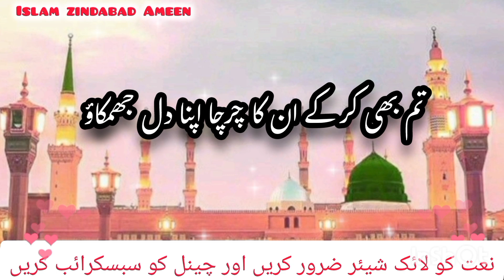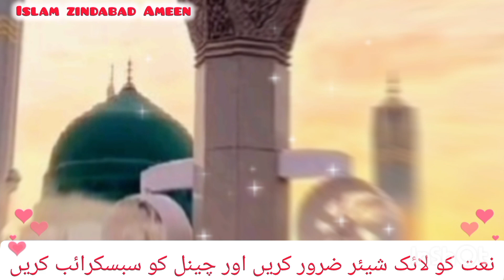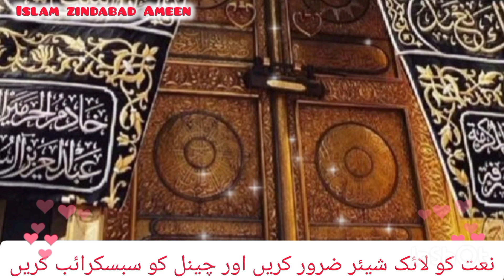❣️❣️New Rabi ul Awal Naat 2024 || Super Hit Naat 💜💚|| Heart Touching Naat by Islam zindabad Ameen 🥀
❣️New Rabi ul Awal Naat 2024 💟|| Heart Touching Naat 💓|| Latest Naat by Islam zindabad Ameen🥀❤️‍🩹🥀||

must watch beautiful heart touching Naat 2024

Tital 🎀🎀 پکارو یا رسول اللہ یا حبیب

Voice: 💕💕 EMAN Fatima

Editing: ✨✨ Eman Fatima

Uploaded :❣️❣️ Islam zindabad Ameen

Must watch beautiful Naat New Ramadan

Naat Rabi ul awal naat
Lyrics rabbiulawal Naat
New Rabi ul awal naat
Naat Heart toching
naat
naat paak
treanding naat
viral naat
2024 Ramadan naat
2024
Best naat 2024
Ramzan ki new naat lyrics
lyrics naat Urdu
Urdu lyrics naat
islamic releases naat, 2024 YouTube naat
You tube video
urdulyrics, urdunaat, beautifulnaat hearttouchingnaat, waqarattari, waqar, ya nabi sab karam hai tumhara,beautifulnaatsharif lyrics, lyricvideo, lyricsvideo, lyricsnaat videolyrics videolyric, lyric, kalam, islamicnaat islamicnaats, bestnaat, bestnaatshareef, bestnaats, famousnaat hearttouching, naatpak islamic new new2022newnaatnewvideo
Lyrics naat sharif
Lyrics New naat
Lyricsnaate
Lyricsnatin urdu

⭐ Helps Others

🌟 Offers Namaz